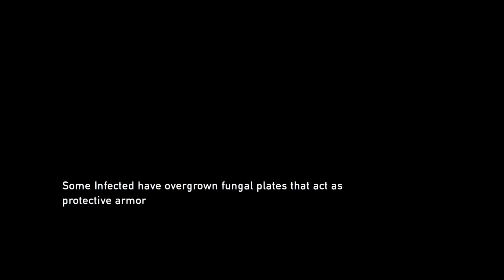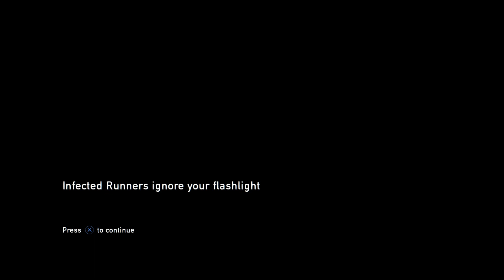Last Of Us: Part:8// FINALLY HE'S GOING TO DIE!!